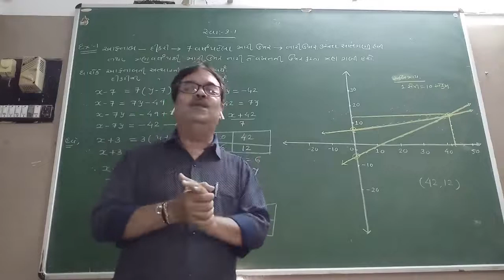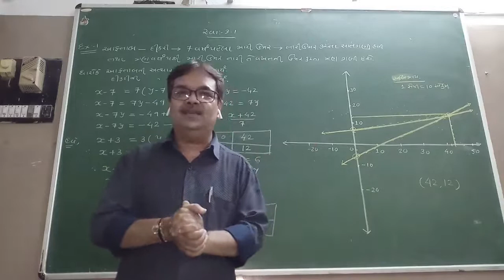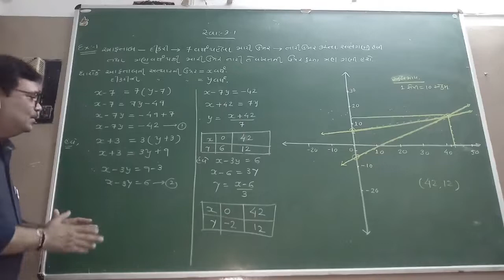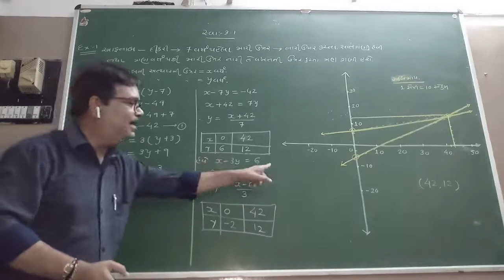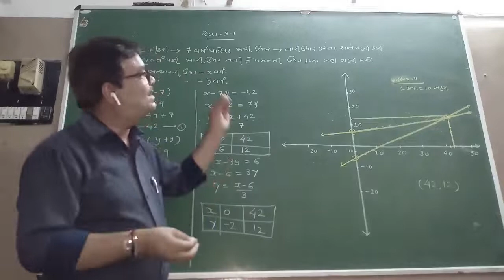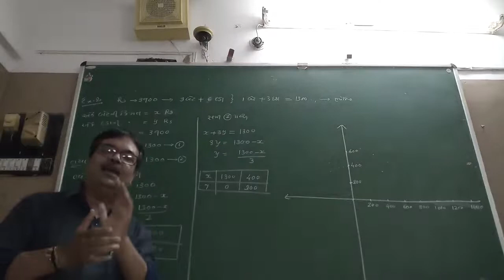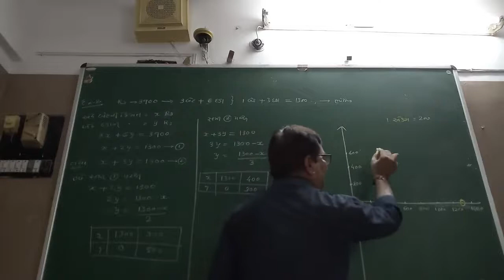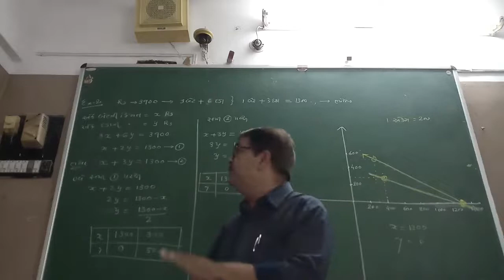ધોરણ 10 વિષય ગણિત, પ્રકરણ 3 દ્વિચલ સુરેખ સમીકરણયુગ્મ (ભાગ 3) by Prakash Jethva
ધોરણ 10
વિષય ગણિત
પ્રકરણ 3 દ્વિચલ સુરેખ સમીકરણયુગ્મ (ભાગ 3)
by Prakash Jethva